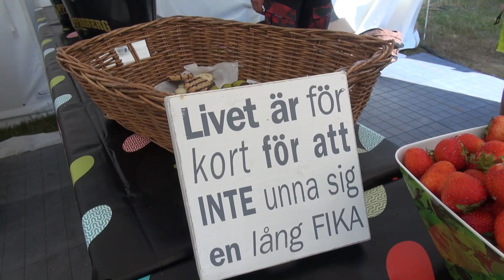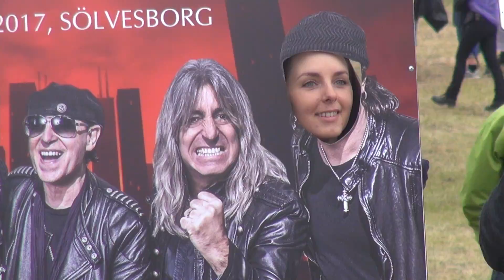SWEDEN ROCK FESTIVAL 2017 COMPILATION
This is my Sweden Rock Festival 2017 summary with Aerosmith, Scorpions, In Flames, Rival Sons, Steel Panther, Ian Hunter, Edguy, Primus, Mustasch, Little Steven, Sweden Rock Symphony Orchestra, Gotthard, Saxon, Corroded, Stacie Collins and many more.
Click CC to see subs and bands. I have been to Sweden Rock Festival since 2010 and I've made a compilation for almost every year. Sweden Rock Festival is an annual event in southern Sweden with five stages of all genres of rock.

See you at Sweden Rock Festival 2018!!

0:00 Before the festival
3:57 Wednesday
9:13 Thursday
24:45 Friday
36:58 Saturday
48:21 Finale